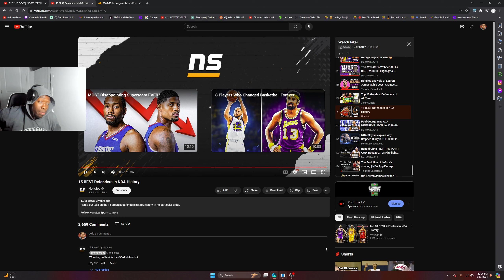WHO HAD THE BIGGER IMPACT? | 15 GREATEST DEFENDERS OF ALL TIME *REACTION* 2024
*reaction* *channel*
*reacting* *channel*
*reaction* *videos*
*reacting* to *videos*
*NBA*
*nba reactions*
*nba* *basketball*